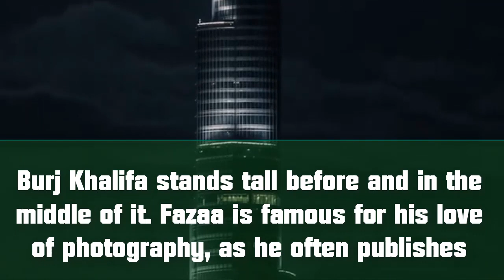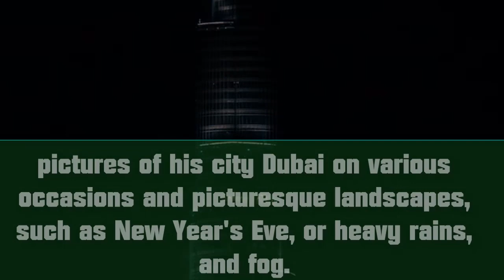Sheikh Hamdan: Rare blue giant blood moon shining with "scarecrow" lens.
DUBAI, United Arab Emirates (CNN) - The eyes of the people of the world looked up to the sky Wednesday, as they waited to see a rare phenomenon that would not be repeated any time soon, dubbed "the blue giant blood moon."Sheikh Hamdan bin Mohammed bin Rashid Al Maktoum, Dubai Crown Prince, dubbed "Fazaa," has posted a video of Time-lapse Technology on his personal Instagram page - through which he interacts extensively with his followers by posting photos and videos of his life and activities - showing It has a "giant blood-blue moon" as it moves behind the iconic background tower.